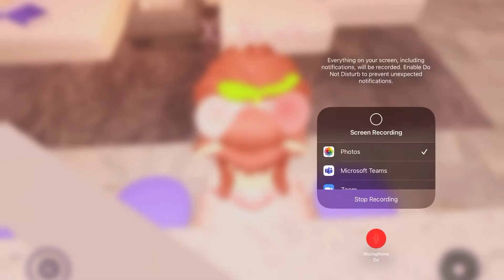FOR ADOPT ME PLAYERS.........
so in this video u might heard adopt me is shutting down well adopt is NOT shutting down and please watch for more info doing giveaways and sub & like! :DDD